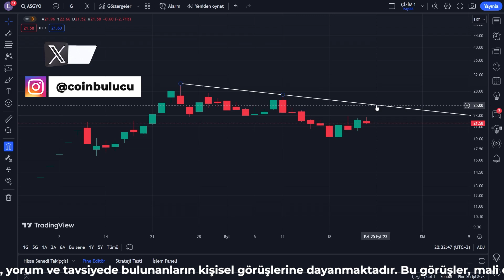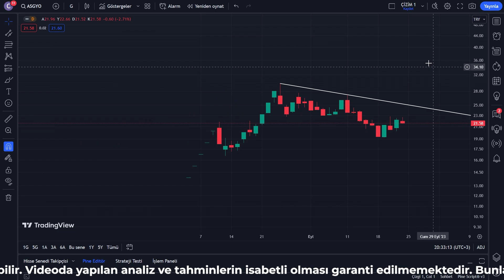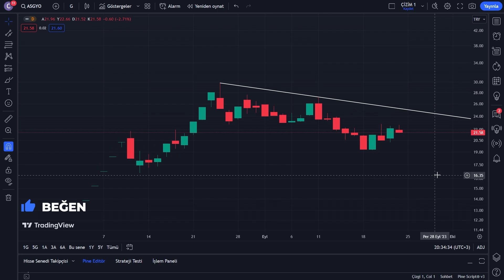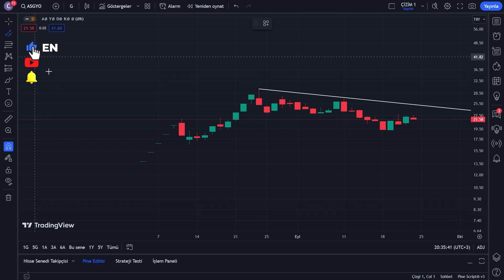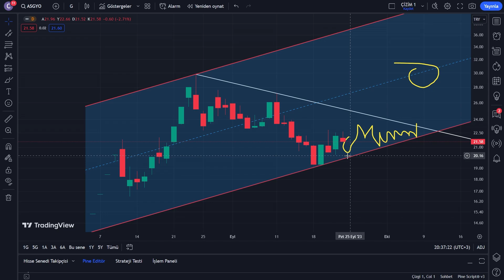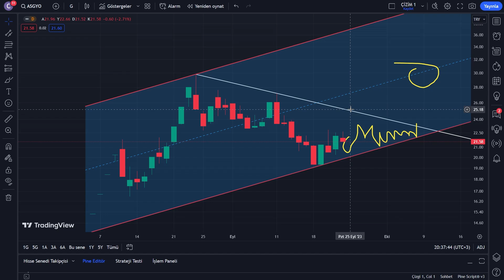ASGYO Hisse Analiz - Yorum - Borsa Son Dakika Yorumları - Asce Gayrimenkul Teknik Analiz - Alınır mı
ASGYO Hisse Analizi - Yorum - Borsa Son Dakika Yorumları - Teknik Analiz Yorumu - Asce Gayrimenkul Alınır mı - Asce Gayrimenkul Yatırım Ortaklığı A.Ş.

Bu video, Borsa İstanbul'da işlem gören Asce Gayrimenkul Yatırım Ortaklığı A.Ş. (ASGYO) hissesini daha yakından incelemek amacıyla hazırlanmıştır. ASGYO hissesi, gayrimenkul yatırım ortaklıkları kategorisinde faaliyet gösteren bir şirketin hissesidir ve Türkiye'nin gayrimenkul sektöründeki önemli oyuncularından biri olarak kabul edilir.

Öncelikle, ASGYO hissesinin fiyat grafiğini teknik göstergeler ve hareketli ortalamalar gibi araçlarla analiz edeceğiz. Bu analiz, hissenin geçmiş fiyat hareketlerini ve olası destek/direnç seviyelerini anlamamıza yardımcı olacak. Teknik analiz, hissenin kısa ve orta vadeli performansını değerlendirmek için önemli bir araçtır.

Asce Gayrimenkul Yatırım Ortaklığı A.Ş.'nin temel verilerine odaklanarak devam edeceğiz. Şirketin gayrimenkul portföyü, finansal performansı, kira getirileri ve gelecekteki büyüme potansiyeli gibi faktörleri inceleyerek ASGYO hissesinin sağlığını ve değerini anlamaya çalışacağız.

Ancak lütfen unutmayın ki bu video yatırım tavsiyesi içermemektedir. Asce Gayrimenkul Yatırım Ortaklığı A.Ş. (ASGYO) hissesine yatırım yapmayı düşünüyorsanız, kendi araştırmanızı yapmalı, finansal danışmanlardan görüş almalı ve riskleri dikkatlice değerlendirmelisiniz.

Bu video, Asce Gayrimenkul Yatırım Ortaklığı A.Ş. (ASGYO) hissesi hakkında genel bir bakış sunmayı amaçlamaktadır. Daha fazla ayrıntıya ulaşmak için güvenilir kaynakları ve uzman görüşlerini incelemenizi öneririz.

Asce Gayrimenkul Yatırım Ortaklığı A.Ş. Hakkında Kısa Bilgi

ASCE, Türkiye’nin önde gelen sanayicisi Abdulkadir KONUKOĞLU kurucu başkanlığında, inşaat sektöründe uzmanlık, kalite, güven ve alıcı memnuniyetinden ödün vermeyerek, fark sunan yaratan projelere imza atarak sektörde öncü ve örnek olmak amacıyla 2010 yılında Gaziantep’te kurulmuştur.

Kuruluşundan itibaren 2,000’den fazla konut projesini hayata geçirerek büyük tecrübe edinen ASCE, bölgesel olarak çıktığı yolda Gaziantep’in yanı sıra, ülke genelinde projeler geliştirmeye ve faaliyetini bu anlayışla devam ettirme gayretindedir. Bu amaçla; Ankara’nın Çankaya ilçesinde sahip olduğu arsa üzerine kısa sürede tamamlanacak 53 katlı 94.865 M2 inşaat projesini hayata geçirmiştir. Yine Çankaya ilçesinde sahip olduğu 2.500 m2’lik arsa projesinin yapımına kısa sürede başlanması planlanmaktadır.
İstanbul Başakşehir’de sahip olduğu 107.369 m2’lik arsada proje geliştirme çalışmasına başlanmıştır.

Bunlarla birlikte Gaziantep’te devam eden projelerin yanı sıra, kentin en önemli semtlerinden lokasyonlarından 15 Temmuz Mahallesinde tamamı şirkete ait olan 41.078 m2 arsa üzerine villa ve konut projesi tamamlanmış ve ruhsat aşamasına getirilmiştir. Yine Gaziantep Küçük Kızılhisar Mahallesinde ASCE’ye ait toplam 81.980 m2 iki arsa üzerinde villa projesi çalışması kısa sürede tamamlanacaktır. ASCE, gelişen marka kimliği, kurumsal yönetimi, güçlü finansal yapısı ve sahip olduğu gayrimenkul portföyü ile birikmiş deneyimlerini kullanarak, sektörde daha dinamik, daha verimli, daha büyük oyuncu olmak amacıyla, Kasım 2022 tarihinde Sermaye Piyasası Kuruluna Gayrimenkul Yatırım Ortaklığına dönüşüm başvurusunda bulunmuştur.

Hedefimiz, güçlü yapımız, kuruluş ilke ve değerlerimizi koruyarak Borsa İstanbul’da İstanbul Borsasında işlem gören şirketler arasına katılarak yer alarak gücünü geleceğe taşımaktır.